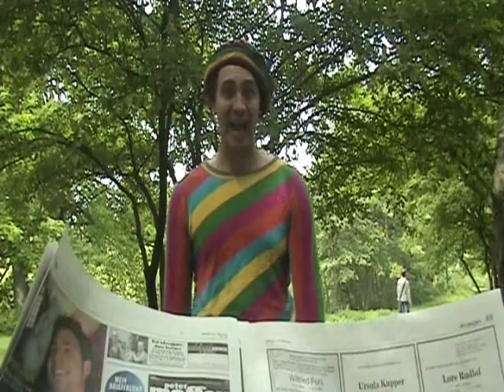Eis Helga M. Novak Version 3